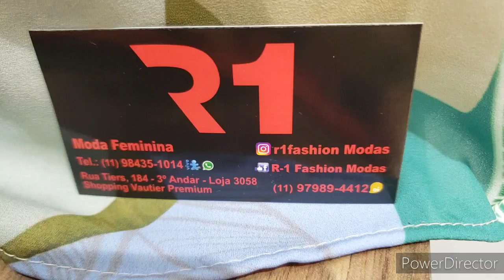MEGA PROMOÇÃO NA R1 COM A MÁRCIA !!! BRÁS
Use a assessoria do canal...você pode comprar DE várias lojas na quantidade que desejar e pagar só um frete  !!! Valor da ASSESSORIA...10% o valor da compra mais 50 reais e o frete.